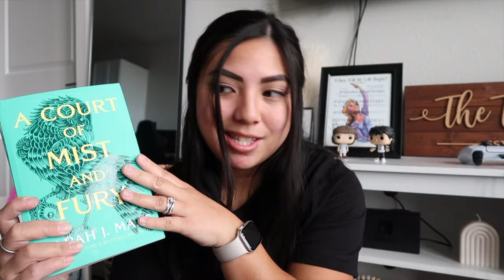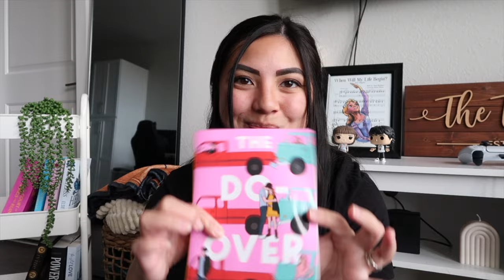what i read in january! 💌📖 (spoiler free reviews)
Hey guys! I read 4 books in the month of January and wanted to share my thoughts on them. I of course started off the year strong with the ACOTAR series. I only read the first two books and then gave my brain a little break from all the fantasy LOL. Then I read a quick rom com (The Do Over) and a mystery thriller (The Silent Patient). All good reads!!!

Let me know your opinions on these if you've read them but please keep it spoiler free!

x
Reina